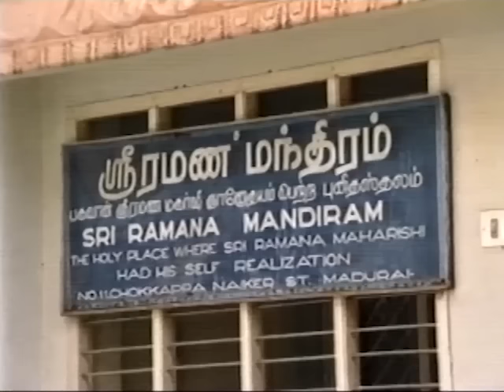Sri Ramana Maharshi Full Documentary in English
"The Sage of Arunachala" re-mastered 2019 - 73 minutes - Re-mastered 2019
Produced by Arunachala Ashrama, New York